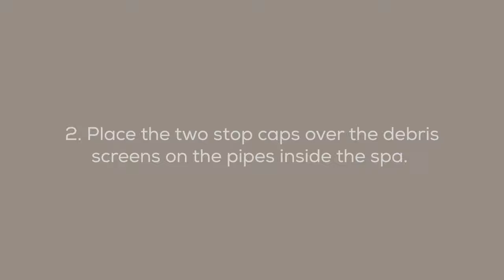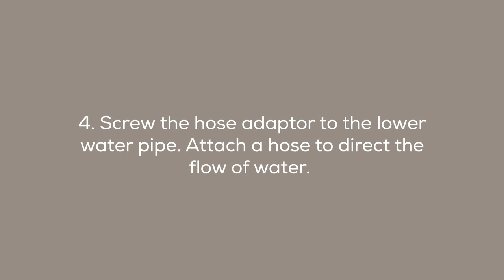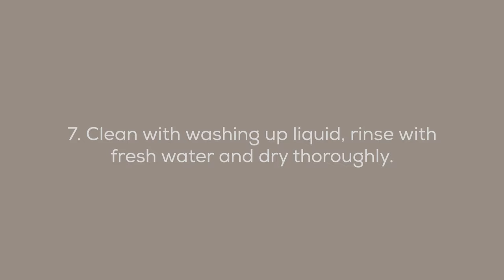How to pack away your Lay-Z-Spa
This step-by-step video shows you how to pack away your Lay-Z-Spa hot tub.

1. Remove the Filter Housing.
2. Place the Stopper Caps over the Debris Screens.
3. Unscrew and detach the pump.
4. Attach a Hose Adaptor to the lower water pipe.
5. Remove the Stopper Cap from the bottom Debris Screen
6. When water level reaches the bottom pipe, re-attach hose adaptor to the outlet on the base of the spa and pull the plug inside the liner.
7. Clean, rinse and dry.
8. Deflate by twisting and locking the inflation valve or unscrewing the inflation valve (depending on model)
9. Carefully fold and put away somewhere dry.